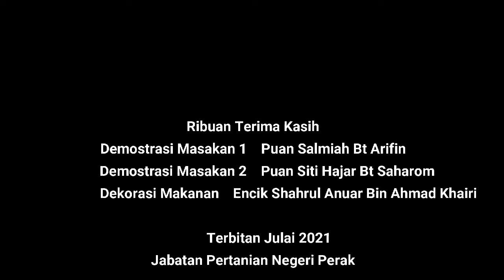Cara Buat Smoothies Pisang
Jabatan Pertanian Negeri Perak